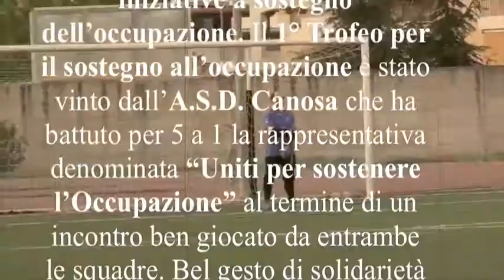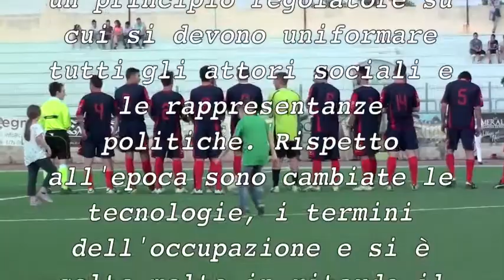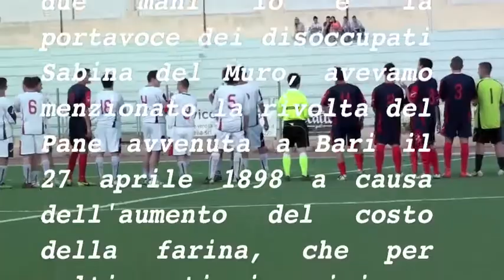L'A.S.D. Canosa vince la partita della solidarietà. Stadio San Sabino Canosa - 8/6/2013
Il 1° Trofeo per il sostegno all'occupazione è stato vinto dall'A.S.D. Canosa che ha battuto per 5 a 1 la rappresentativa denominata "Uniti per sostenere l'Occupazione" al termine di un incontro ben giocato da entrambe le squadre. Bel gesto di solidarietà da parte dei calciatori di entrambe le squadre imbottite di giovani  che con la loro presenza hanno onorato la manifestazione benefica unitamente alle autorità cittadine tra le quali il vice sindaco Basile Pietro, il consigliere comunale Diaferio Giuseppe, il presidente dell' A.S.D.Canosa Antonio Mugeo, i rappresentanti degli sponsor, le forze dell'ordine, gli addetti del Telesoccorso, Onofrio Cannone per  il servizio audio, Savino Mazzarella per le riprese video ed il pubblico sugli spalti dello stadio S. Sabino di Canosa di Puglia(BT) illuminato dai riflettori. La rappresentativa "Uniti per sostenere l'Occupazione"  sotto la guida di mister  Francesco Tisci  ha schierato nell'arco della gara i seguenti calciatori : i portieri Carlo Gallo e Antonio Di Gennaro; in difesa Sabino Mugeo, Angelo Mastrapasqua, Pasquale Gallo, Simone Sansonna e Umberto Sorrenti; a centrocampo Giuseppe Barnabà(il capitano), Luigi Girardi, Michele La Pia,  Pasquale Dattoli, Leonardo Faretina,Giuseppe Lenoci, Nicola Chincoli; in attacco Gianluca Caputo, Giacomo Acquaviva e Antonio Tisci. Per l'A.S.D. Canosa mister Giuseppe Scaringella  ha deciso di  giocare  insieme ai suoi ragazzi che hanno da poco concluso al secondo posto il campionato di prima categoria pugliese. Per l'occasione sono scesi in campo: Taccardi in porta, Di Gennaro,  Di Muro Sabino, Mansi, Di Muro Michele, Pagano, Sipone, Iacobone(il capitano), Di Noia, Sanluca e Notargiacomo.